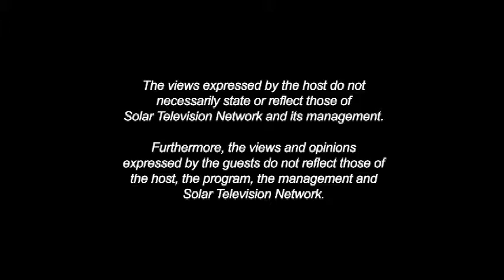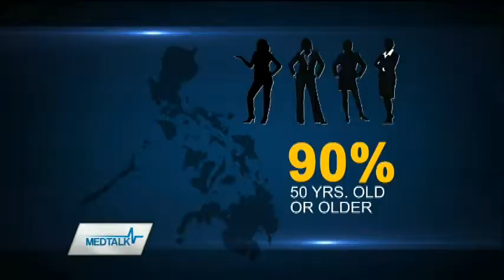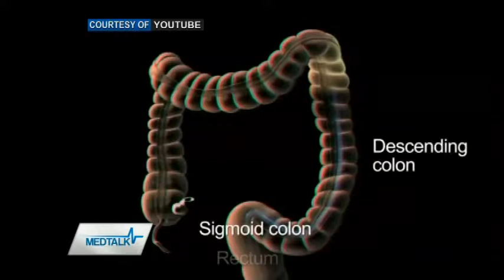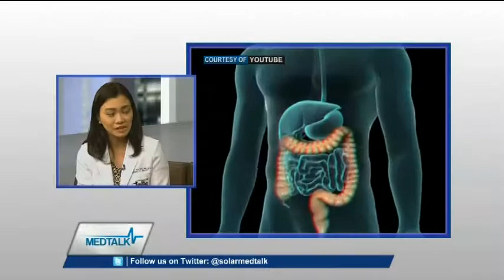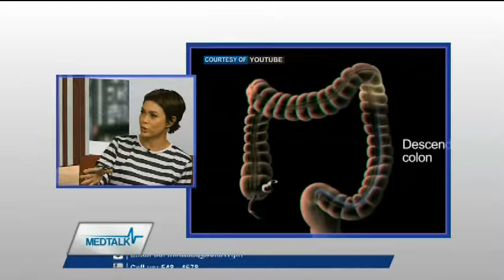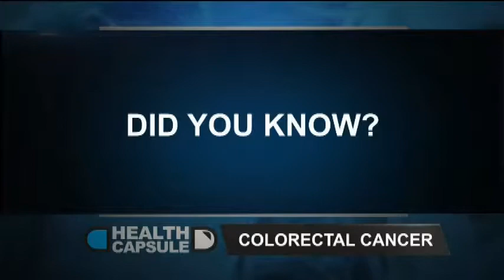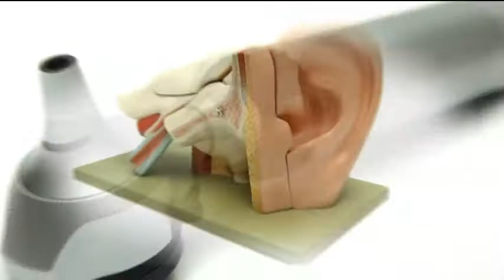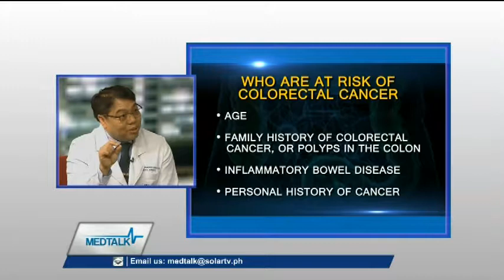MedTalk Episode 69 - Colorectal Cancel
MedTalk: Helping you out in finding answers to your medical concerns.

MedTalk is a weekly on-air medical consultation program which covers a variety of medical and health topics, providing information and action tools to help people take control of their health. Hosted by Angel Jacob.